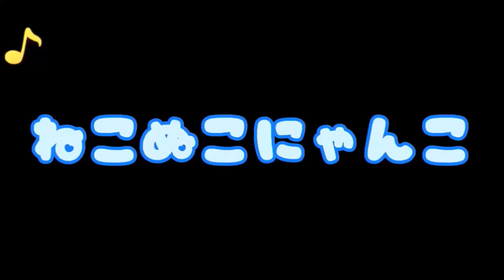【猫のかわいい話】うちの19歳の猫、わたしが布団に入るとすぐに来て・・・。